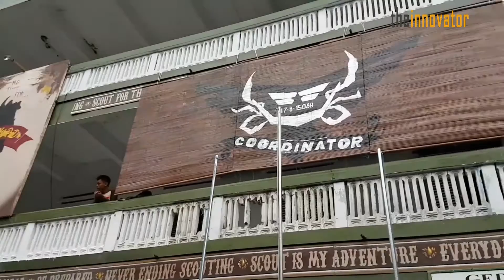Asyiknya Olimpiade Pramuka